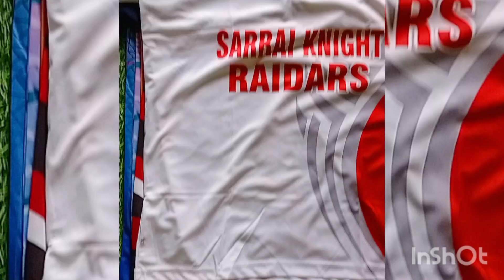sports t_shirts banda